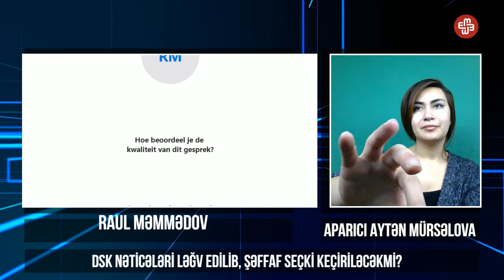Raul Məmmədovla müzakirə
9 fevral Parlament seçkilərinə namizəd Raul Məmmədov: "Tovuzda heçkim Qənirə Paşayevanı deputat görmək istəmir. Qənirə Paşayeva namizədlərə, müşahidəçilərə, hətta məntəqə sədrlərinə qədər təzyiq etdirirdi. Seçiciləri təhdid edirdilər ki, başqasına səs verməsinlər. Onlarla seçiciyə rüşvət təklif olundu. Qanunsuzluqlarla bağlı Prezident Adminstrasiyasına da müraciət ünvanladıq. Heç bir reaksiya olmadı".